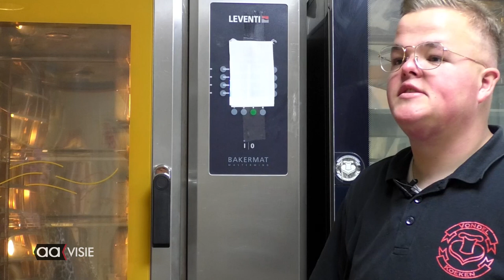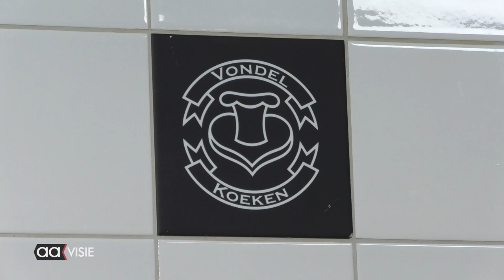Kleinzoon zet bakkerstraditie voort.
Het was opa Frans Ruhof die vanuit de Joost van den Vondelstraat in Deventer vele jaren Vondelkoeken bakte. Sinds 2018 heeft zijn kleinzoon Gijs Ruhof deze baktraditie in Almelo voortgezet.